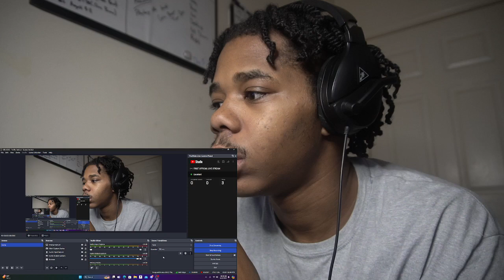Playboy The Beast "Grim Reaper" Tom MacDonald Diss - Official Lyric Video [REACTION]